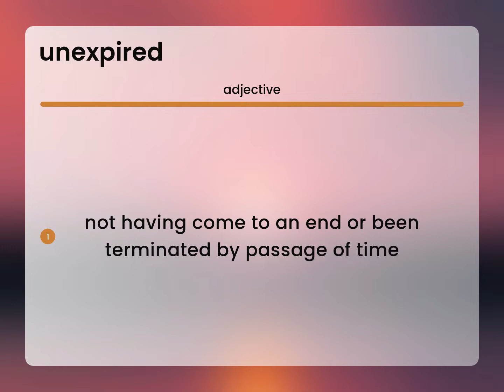Unexpired • UNEXPIRED definition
What is UNEXPIRED meaning?

Susan Miller (2023, March 7.) What does Unexpired mean?